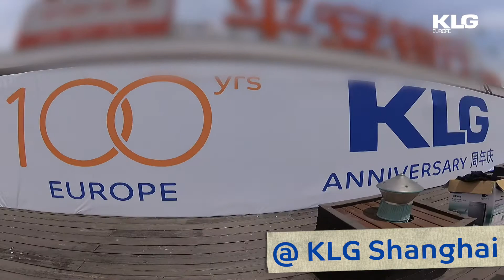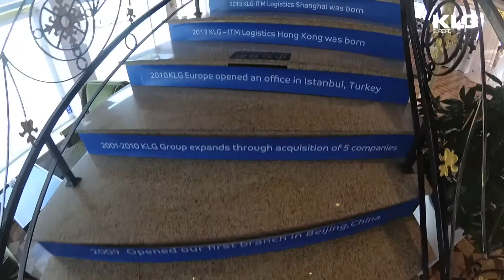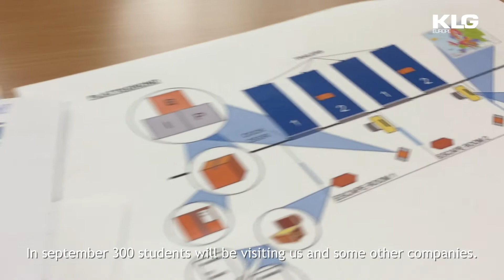KLG VLOG #9 PARTIES & PROJECTS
In deze vlog vieren we in China het 100-jarig bestaan van KLG Europe en het 5-jarig bestaan van KLG - ITM en wel op een partyboot. Daarnaast krijgen ze bezoek van studenten van Customs College.Informatica-student Niels Killaars is voor zijn afstudeerstage bij KLG Venlo. Met behulp van een HoloLens wil hij de indeling van het warehouse optimaliseren.Sandy en Yvonne zijn weer druk bezig met het organiseren van het volgende evenement: Beleef de dag van de logistiek!